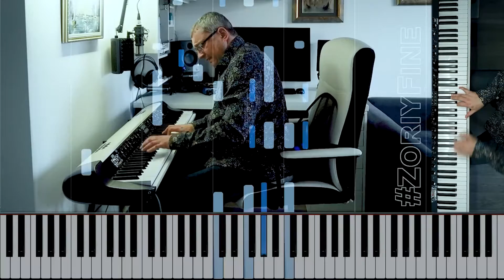FLY ME TO THE MOON 🎧 Piano Tutorial 🎧 How to Play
Fly Me To The Moon by Bart Howard, 1954.
Improvised piano solo by ZoriyFine, Warszawa, 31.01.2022, KorgSV2.

🎹 Learn piano with flowkey!

Video tutorial on how to easily learn to play the piano.
Author: Honored Art Worker of Ukraine.

Обучающее видео, как легко научиться играть на фортепиано.

Let me sing forevermore
You are all I long for, all I worship and adore